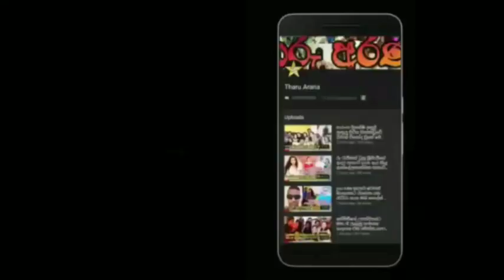six twin babies ready to go gome | first sextuplets born in sri lanka